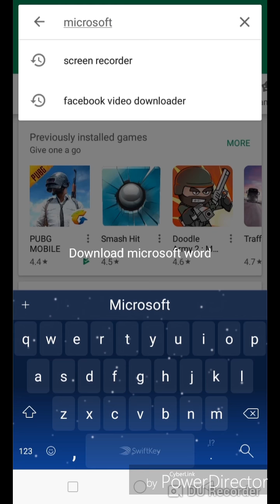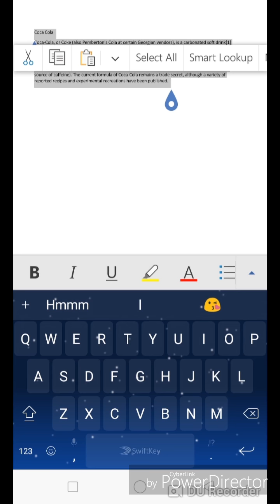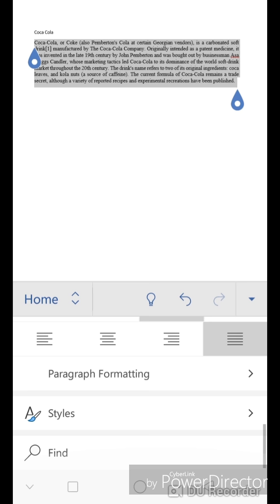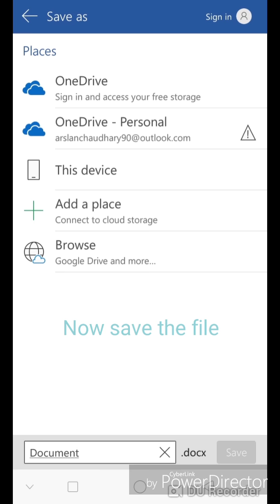How to make good assignment/report on mobile easily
How to make great assignment/report on mobile easily